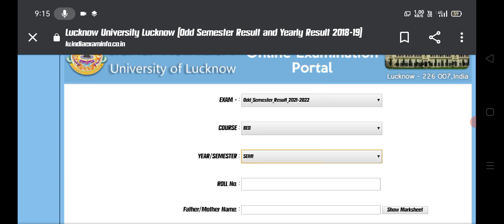lucknow university,lu first semester result 2022,lu result 2022,lu exam 2022,lu semester exam 2022